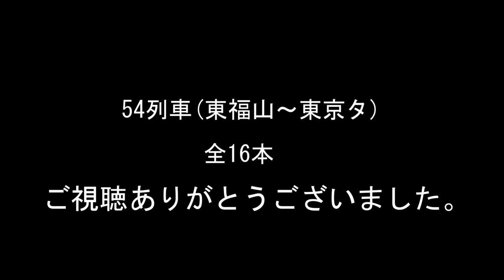JR貨物 特集 2019年8月 54列車(福山レールエクスプレス・東福山～東京タ)16本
今日から2020年8月スタート
過去の2019年8月に撮りためた54レ16本です。
お盆休みがある関係から16本と少ないです。